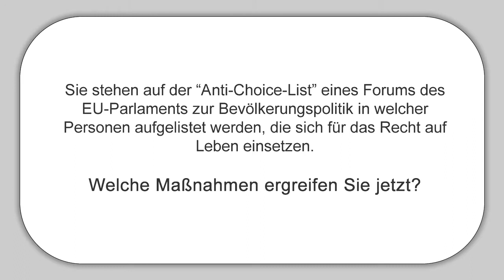MEP Ewald Stadler (REKOS) über das Christentum und den Lebensschutz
Es existiert eine "Anti-Choice-List", also eine Blacklist, eines offiziellen Forums des Europäischen Parlaments, welches sich mit Bevölkerungspolitik beschäftigt, in welcher Personen aufgelistet werden, die sich für das Recht auf Leben und gegen Abtreibungen einsetzen.
Welche Maßnahmen ergreifen Sie jetzt?